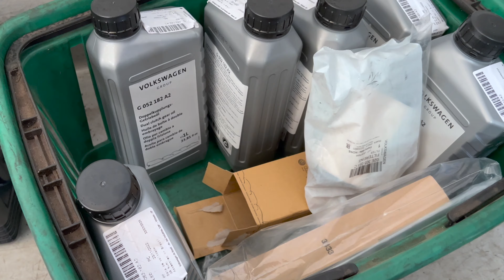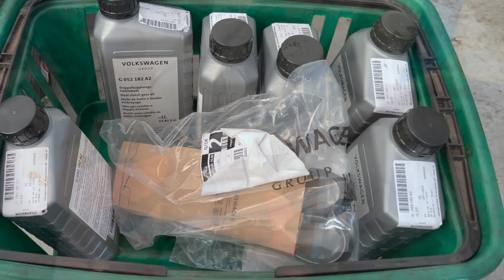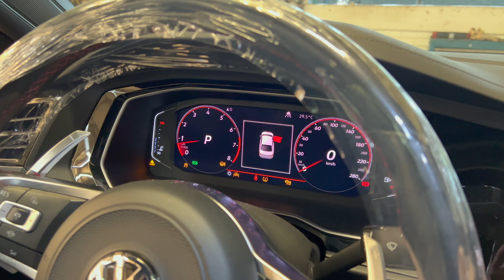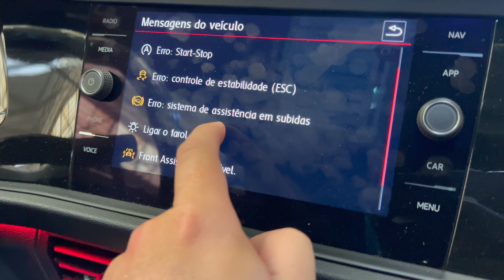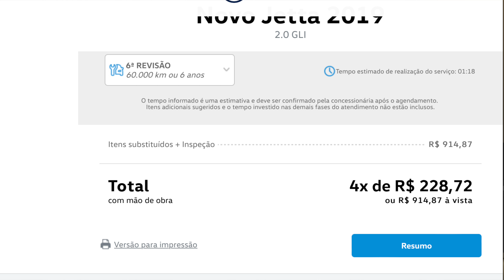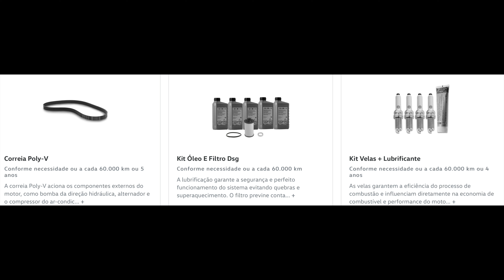TROCANDO O ÓLEO DO DSG DO JETTA GLI - A REVISÃO MAIS CARA DE TODAS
Essa semana nosso VW Jetta GLI atingiu os 60 mil KM, e com isso chegou a hora de fazer a revisão mais cara de todas do GLI!

Nessa revisão é trocado o óleo do dsg, óleo do diferencial dianteiro, óleo de motor, correia e muitas outras coisas!

E nesse video vou mostrar para vocês como é feita a troca do óleo do dsg e falar um pouco sobre essa revisão!